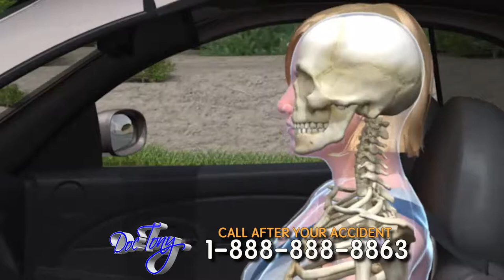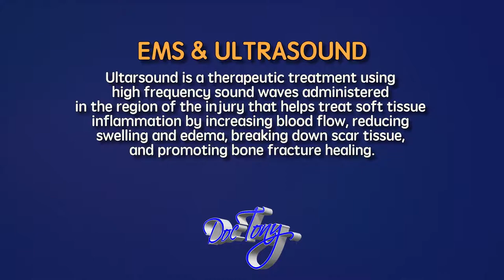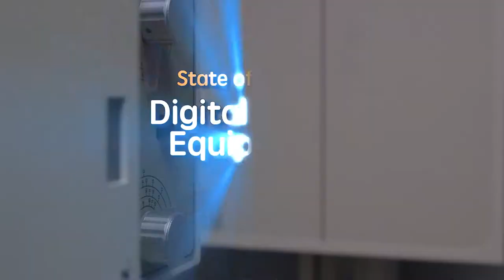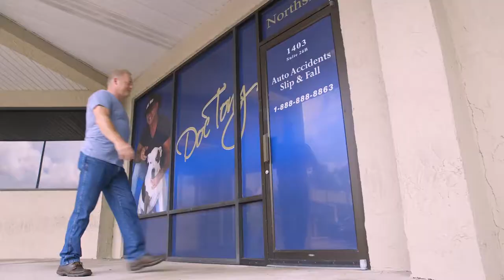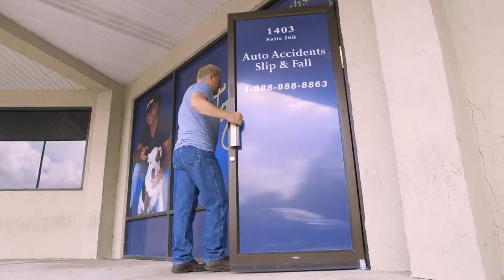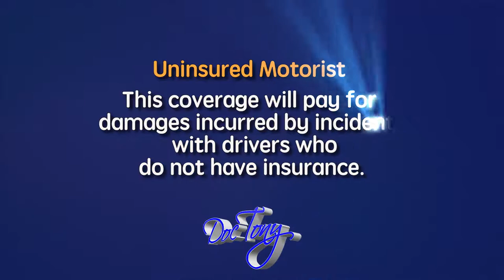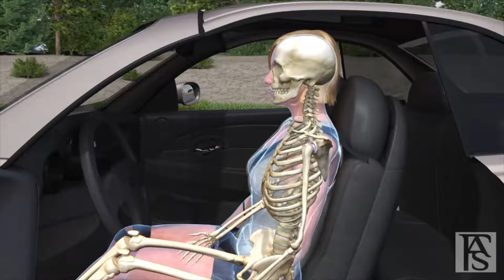THE DOC TONY SHOW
In this half-hour program, Doc Tony shares with you everything you need to know if you're ever injured as a result of an auto accident. Find out what soft tissues injuries really do to you, what type of insurance you need and how to get treatment. and talk to the doctor you can trust.